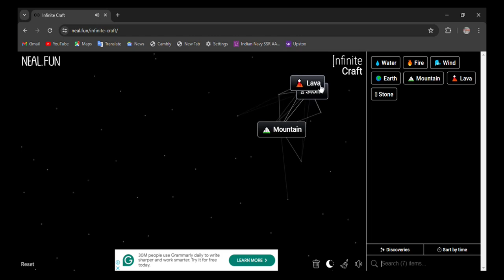How to make Viggo Mortensen in infinite craft | infinity craft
0:02 - how to make Viggo Mortensen in infinite craft